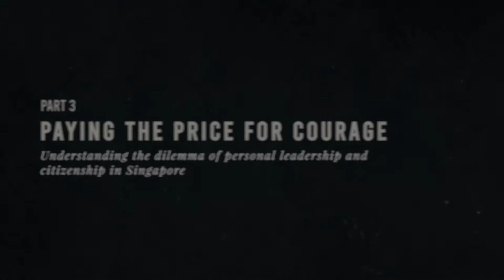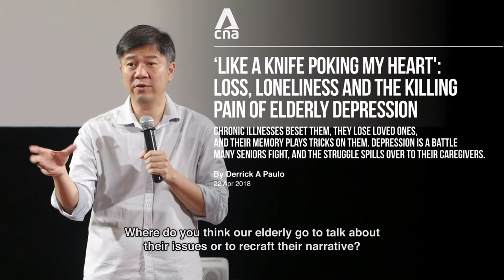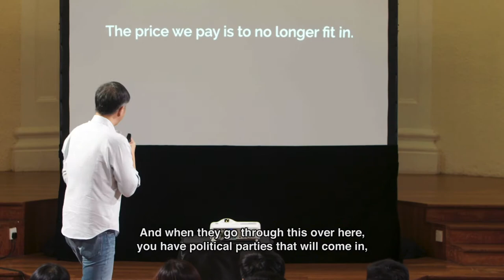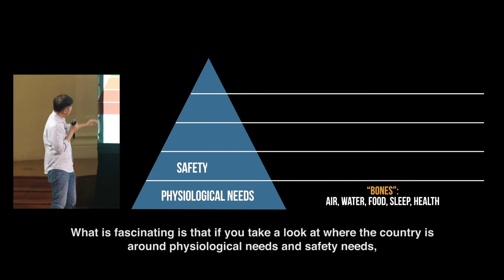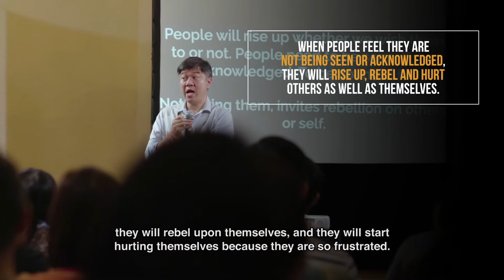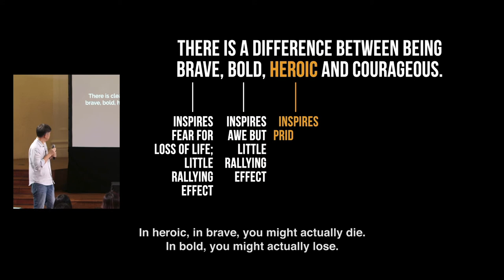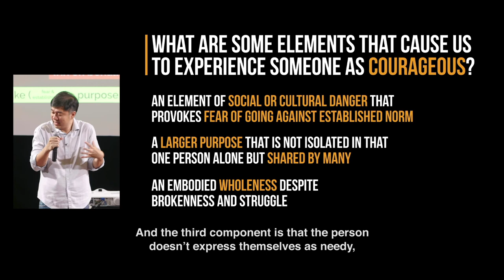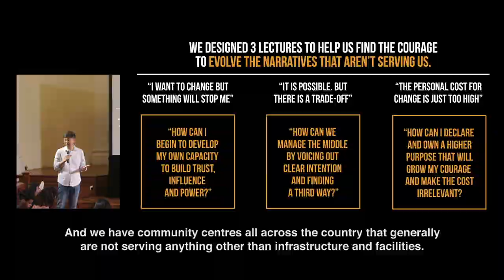"Paying the Price for Courage" - The Singapore Bicentennial Lecture Series #3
How do we take on the high cost of leadership?
What can we do when the personal cost for change seems too high?

About The Singapore Bicentennial Lecture Series:
In 1819, the British declared the founding of colonial Singapore. 200 years on, long after modern Singapore found its own way post-colonialism, what are a new generation of Singaporeans prepared to declare for their country?

The 2019 Singapore Bicentennial Lecture Series is a series of 3 lectures delivered by Tong Yee of The Thought Collective. The lectures are themed around the top 3 narratives that emerged through multiple interviews with older and younger leaders across the Singapore system when they were asked “What do you think is standing in the way of our country’s capacity to change?”

Our hope is that these lectures will help us Singaporeans not just explore and empathise with those challenging narratives, but learn how to evolve them as well.